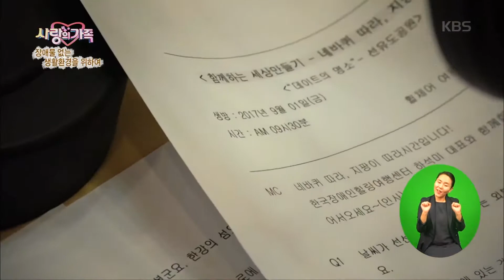사랑의 가족 - [희망 메아리] 장애물 없는 생활환경을 위하여.20170914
[희망 메아리] 장애물 없는 생활환경을 위하여.
KBS1 TV 사랑의 가족｜매주 목요일 오후 1시에 방송됩니다.